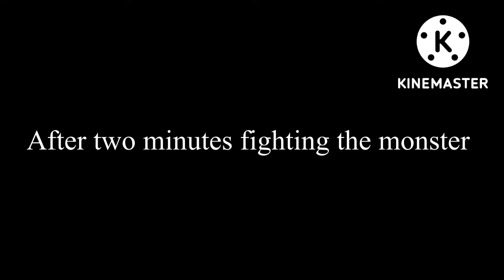The life of Kenji aka Ultraman Harbinger